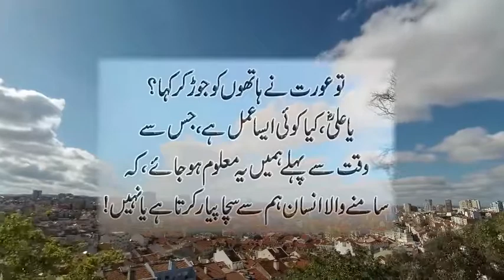us aurat ny kaha ya ali maira 1 sawal hai ....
ya ali,rahat fateh ali khan,nusrat fateh ali khan,nusrat fateh ali khan songs,hazrat ali ka bayan,hazrat ali r.a ka farman,hazrat ali,sawan - e - hayat hazrat makhdoom asraf,ya ali madad noha irfan haider,ya ali madad wali remix,ya ali madad wali,ya ali madad wali ringtone,karam hai tumhara inayat tumhar,ya ali rehem ali,hazrat ali r.a ney farmaya,hazrat ali ka waqia,ya ali madad wali full song,hazrat ali ne farmaya,ya ali madad wali video song